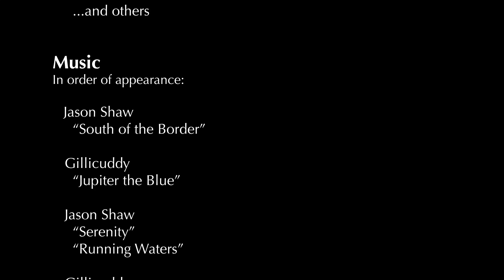Lower Canyons of the Rio Grande Canoe Trip UNL UNO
7-day canoe trip down through the Lower Canyons of the Rio Grande River, east of Big Bend National park in March 2018